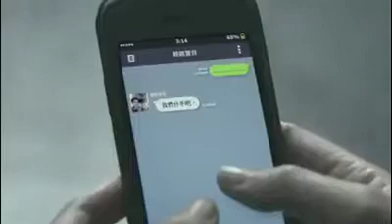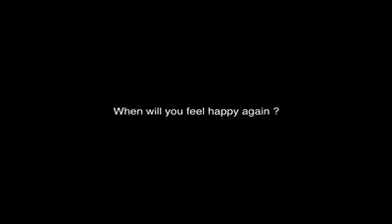The secret of life is your smile